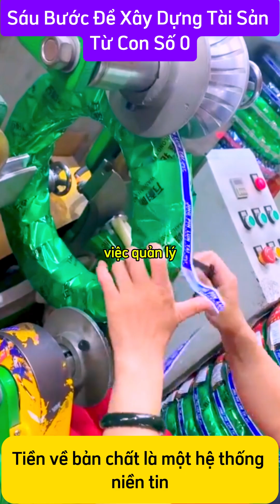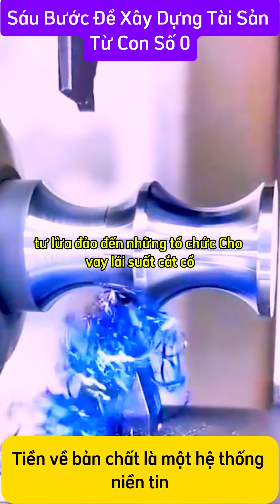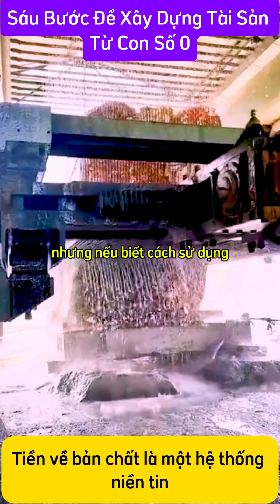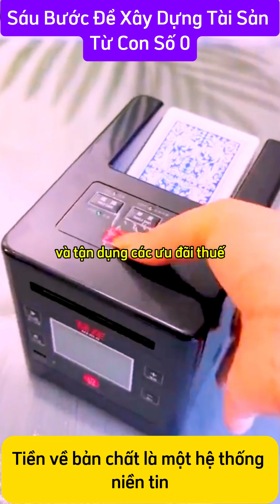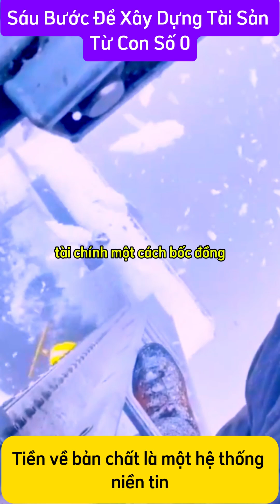Sáu Bước Để Xây Dựng Tài Sản Từ Con Số 0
Hãy tưởng tượng bạn là một ngư dân lành nghề, dũng cảm ra khơi để săn lùng những con cá quý giá. Khi bạn thả lưới, những kẻ săn mồi như cá mập, chim hải âu và cua tinh ranh luôn rình rập chờ cơ hội cướp đi chiến lợi phẩm của bạn. Tương tự, bạn cần phải bảo vệ những đồng tiền khó kiếm được của mình khỏi những kẻ "ăn bám tài chính" luôn tìm cách lợi dụng.
Vậy làm thế nào để bảo vệ tài sản của bạn và xây dựng khối tài sản cho riêng mình, hãy xem hết video bạn nhé.